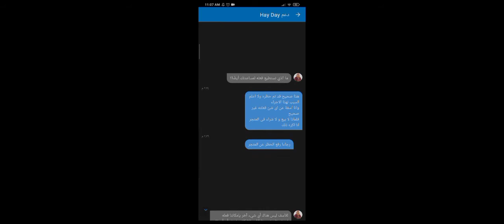هاي داي ٢٣٠ 😍🥰